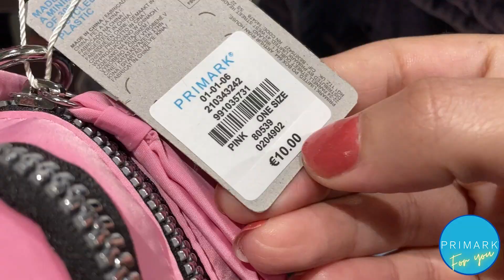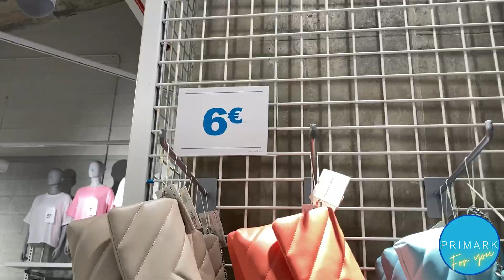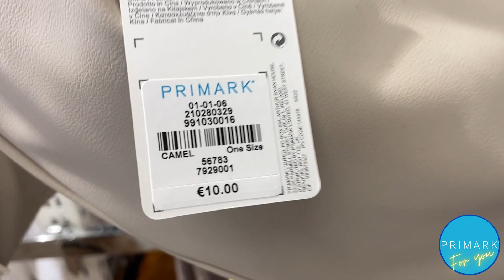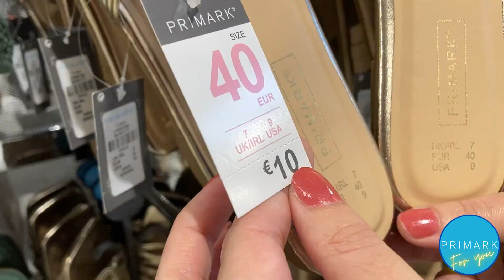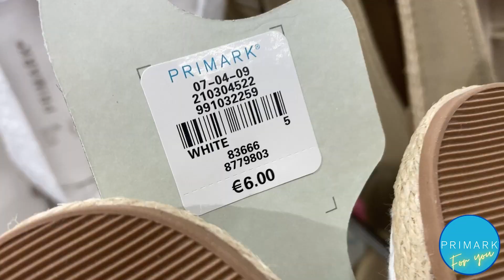PRIMARK BAGS & SHOES | New Collection | JUNE 2022